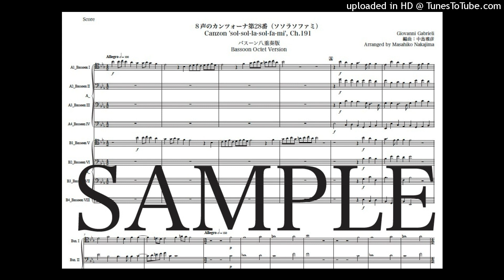ガブリエリ「８声のカンツォーナ第28番（ソソラソファミ）」newバスーン八重奏版（編曲：中島雅彦）